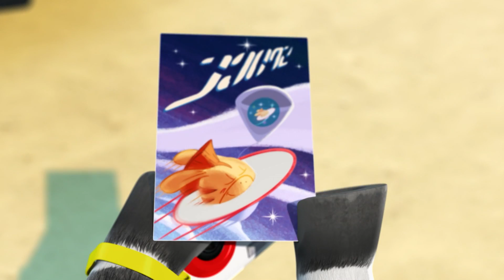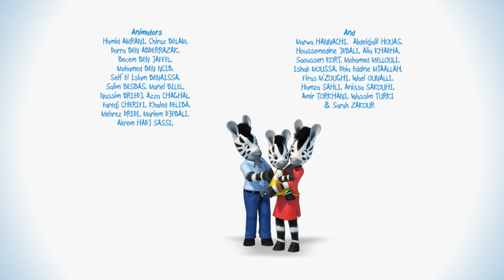1H de Zou en español 🦓 EPISODIOS COMPLETOS ⏰ Recopilación 👀 Zou el cebra